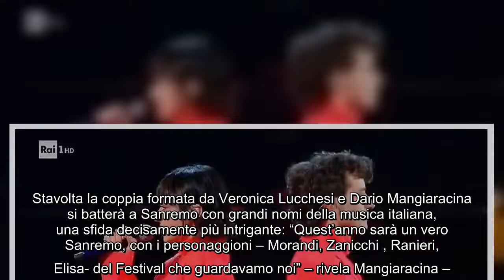Festival di Sanremo 2022, La Rappresentante di lista torna in gara Non volevamo venire, convinti d